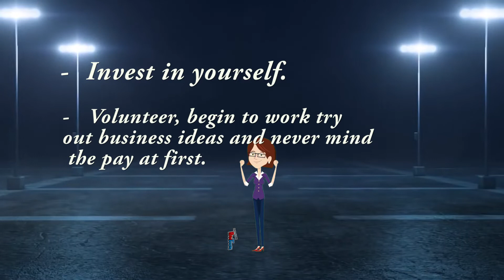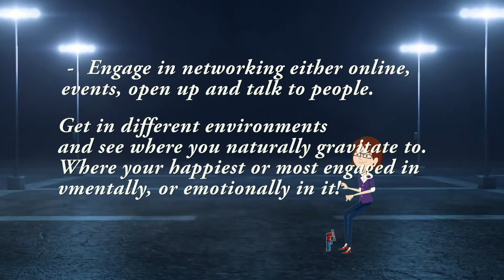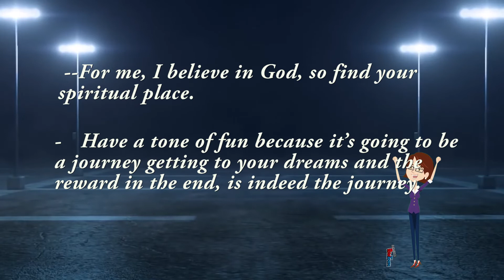FINDING YOUR TRUE NORTH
This is a candid revelation about my personal journey in making a career transition and choice. Many young adults struggle in pursuit to find a correct fit in careers or jobs that are in tandem with their interests, passion and strengths. Watch until the end, you won't regret it!

your Career is the second Marriage.

THANKS TO:
MKU, Koome Ikunyua, and the facilities available,
Joseph Oduor,
Martin Muchiri
Mwakoma Simon,